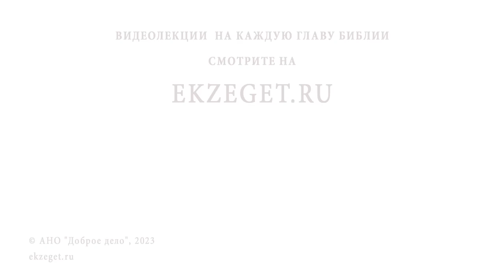Преподобный МАКСИМ ГРЕК. Священник Валерий Духанин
Команда Экзегет.

В сегодняшнем видео на библейском портале Экзегет вместе со священником Валерием Духаниным вспоминаем преподобного Максима Грека.

🔸  Удивительный святой
🔸  Большая борода
🔸  Греция под властью турок
🔸  Европейский гуманизм
🔸  Флоренция - вторые Афины. Получение образования
🔸  Борджиа. Кризис католицизма. Рациональный скептицизм
🔸  Джироламо Савонарола - пророк-обличитель западного общества
🔸  Костер тщеславия
🔸  Монашеский постриг на Афоне
🔸  Толковая Псалтирь Василия III
🔸  Путь в Москву
🔸  Ошибки переписчиков
🔸  Обличение ошибок католичества
🔸  Обличение астрологии, суеверий, обрядоверия
🔸  "Иосифляне" и "нестяжатели"
🔸  Обличение великого князя
🔸  Прекращение общения с Константинополем из-за унии
🔸  Суд над Максимом Греком
🔸  Заключение Максима Грека. Канон Святому Духу
🔸  Увещевание Иоанна Грозного
🔸  Мощи Максима Грека